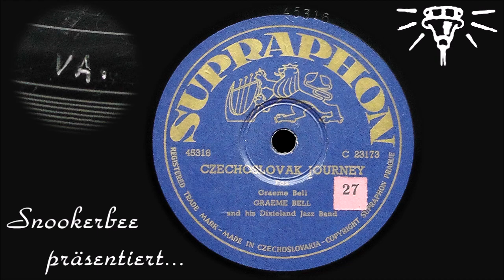Czechoslovak Journey - Supraphon C 23173 - 1947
CZECHOSLOVAK JOURNEY
Fox
Graeme Bell
GRAEME BELL
and his Dixieland Jazz Band
SUPRAPHON C 23173
45316

Im Wachs:
45316
VA.

Aufnahme:
Prag, 26. September 1947
(Exportpressung, 1950er Jahre)

Musiker:
Ade Monsbourgh (tb)
Don Roberts (cl)
Graeme Bell (p)
Jack Varney (bj)
Lou Silbereisen (b)
Russ Murphy (d)

Überspielung & Bearbeitung einer 25cm-Schellackplatte aus eigener Sammlung

Graeme Bell war Pianist und Leiter einer Amateur-Jazzkapelle in Melbourne, Australien. Ein Freund von ihm arbeitete beim lokalen Büro der Kommunistischen Jugendorganisation, wo man offenbar den Gedanken hatte, über attraktive Musik das Interesse der Jugendlichen für Politik zu steigern. Da Bell also in diesem Umfeld bekannt war, kam man auf die Idee, seine Band als australischen Beitrag zum Weltjugendfestival 1947 in die Tschechoslowakei zu schicken. In jener Zeit war es gar nicht so einfach, eine solche Reise um den halben Globus zu organisieren. Die Partei hatte kaum genügend Mittel, so dass die von der Idee begeisterten Hobby-Musiker selbst einen Anteil leisten mussten. Sie kündigten ihre Jobs, verkauften Habseligkeiten, organisierten Konzerte, um Geld zu sammeln. Es kam grade so viel für eine Hinreise zusammen, gemeinsam mit den Lebensgefährten. Man begab sich also per Schiff auf eine fünfwöchige Fahrt mit ungewissem Ausgang.

Beim Weltjugendfestival in Prag wurde schnell klar, dass die australische Jazzband das Highlight der Veranstaltung war. Sie spielten in Konzerten vor 5000 Zuhörern, ihre Musik wurde per Lautsprecher auf den Wenzelsplatz übertragen und der nur für zwei Wochen geplante Aufenthalt musste auf vier Monate ausgedehnt werden. In dieser Zeit konzertierte Graeme Bells Kapelle in über 40 tschechischen Städten, gab musikalische Lektionen für einheimische Musiker, wirkte in einem Film mit und nahm schließlich mehr als ein Dutzend Plattenseiten für die tschechische Ultraphon auf. Der musikalische Einfluss der sympathischen Australier auf die tschechische Jazzszene nach dem Kriege war enorm und nachhaltig. Vielleicht auch, weil es eben keine distanziert professionell sich gebärdenden Amerikaner waren. Man denke nur an Rex Stewart, der den Deutschen Session-Musikern im selben Jahr das Fürchten lehrte.

Warum Bells Gruppe nach dem tschechischen Gastspiel dann die Reise nach England und nicht nach Australien zurück antrat, kann ich anhand der mir vorliegenden Informationen nicht sagen. Jedenfalls traf man in England auf eine eingeschworene Musikszene, in der die Zugereisten kaum Fuß fassen konnten. Vorab anvisierte Auftritte erwiesen sich als Flops oder waren gar nicht verbindlich vereinbart worden und schnell wurden die finanziellen Mittel knapp. Wieder einmal mussten die Musiker ihr Hab und Gut verkaufen und auf teils merkwürdigen Wegen zu Geld kommen. Ein Bandmitglied verkaufte sich sogar als medizinisches „Modell“ für Röntgenaufnahmen seines Körpers! Nach einiger Zeit gelang es, auch durch Vermittlung von Humphrey Lyttelton, dem englischen Trompeter, eine stabilere Einkommensbasis zu schaffen, um die Rückreisetickets zu erarbeiten. Nach acht Monaten in England konnten die Australier endlich die Heimreise antreten.

Diese Geschichte, die als Grundlage für einen spannenden Film herhalten könnte, hielt Graeme Bell und seine Musiker jedoch nicht davon ab, 1951 nach England zurückzukehren, wo dann auch Aufnahmen mit dem bekannten Blues-Sänger Big Bill Broonzy entstanden.

Die hier gespielte Aufnahme, veröffentlicht auf einer späteren Export-Pressung, entstand in der ersten Prager Aufnahmesitzung des Orchesters im September 1947 und präsentiert eine Komposition von Graeme Bell, die unter dem Eindruck der Ereignisse entstand.

The translation is in the comments section.